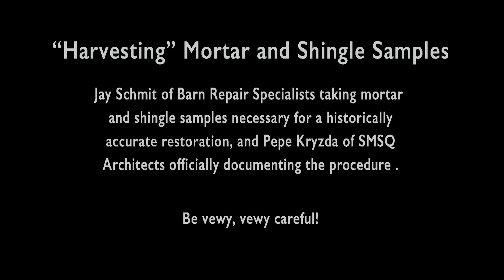Getting Samples HD 1080p